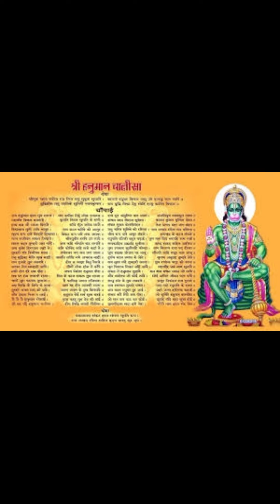श्राद्ध क्या है पित्र दोष के उपाय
ganeshbhagwan आखिर क्यों खुलती है हमारी आंखें रात के 1:00 से 3:00 के बीच
बुरी शक्तियां कब जागती है
बुरी शक्तियां कैसे जानती हैंनए घर में सबसे पहले क्या ले जाना चाहिए
नए घर में पूजा को किस तरीके से करना चाहिए
नए घर में मंदिर को ले जाना चाहिए पहले
नए घर में सबसे पहले क्या ले जाना चाहिए
नए घर में हवन कराना चाहिए या कथा
नए घर को पवित्र कैसे करें
नए घर में पूजा शुरू करने के लिए घर में सबसे पहले क्या ले जाएंवैभव कलश चैनल
वैभव लक्ष्मी व्रत की शास्त्रीय विधि
वैभव लक्ष्मी व्रत कथा
वैभव लक्ष्मी व्रत कैसे करते हैं
महाविद्या भर लक्ष्मी के आठ स्वरूप
महा वैभव लक्ष्मी के 8 रूप
वैभव लक्ष्मी व्रत पूजा सामग्री
वैभव लक्ष्मी माता को कैसे फूल पसंद है
वैभव लक्ष्मी माता को कैसा भोग लगाना चाहिए
माता वैभव लक्ष्मी को किस तरफ बैठाना चाहिए#वैभव कलशं चैनल
महालक्ष्मी के आठ स्वरूप कौन से हैं
धन लक्ष्मी माता कौन सी है
महालक्ष्मी माता के स्वरूपों की कहानी
महालक्ष्मी व्रत कथा
ऐश्वर्या लक्ष्मी व्रत कथा
संतान लक्ष्मी माता कौन सी है
संतान लक्ष्मी माता व्रत कथा
Vijayalakshmi Mata kaun si hai
विजय लक्ष्मी व्रत कथा
shri Vaibhav Lakshmi udyapan vidhi
घर में मंदिर गलती से भी इस दिशा में मत लगाना
घर में मंदिर किस दिशा में लगाना चाहिए
कौन सी दिशा में मंदिर कभी नहीं लगाना चाहिए
दक्षिण दिशा को शुभ क्यों माना गया है
दक्षिण दिशा में मंदिर क्यों नहीं लगाना चाहिए
पश्चिम दिशा में मंदिर क्यों नहीं लगाना चाहिए
मंदिर लगाने की सबसे शुभ दिशा कौन सी होती